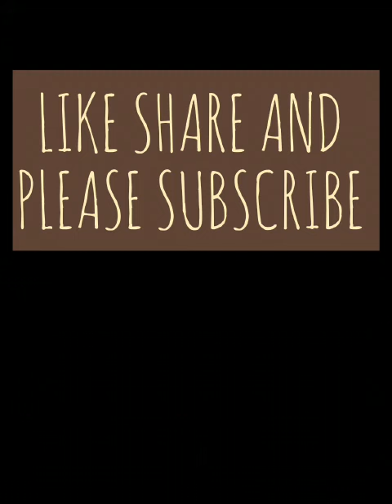PURE RAW SILK SAREES @praveenacollection9379